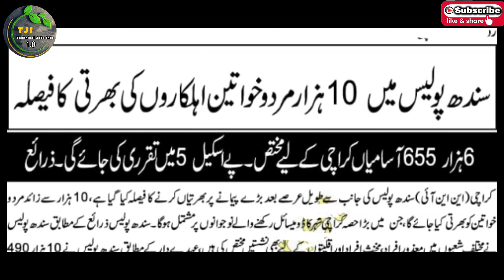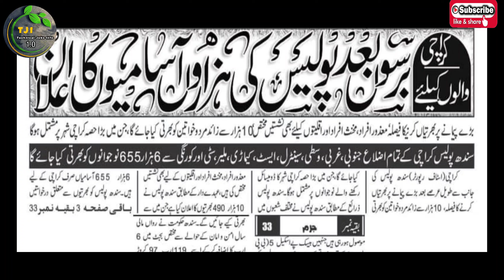Sindh Police 10,000 Latest Up Coming Jobs 2022 Karachi District Lady Constable| Driver Constable